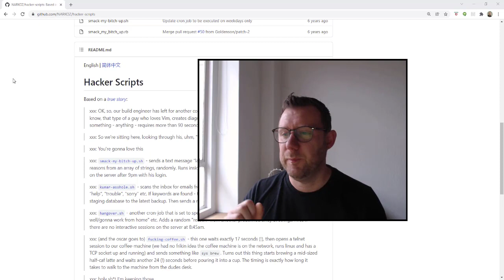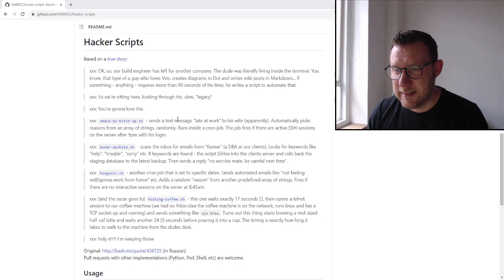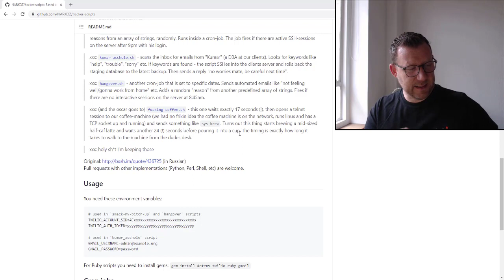Office hacks / hacker-scripts github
xxx: OK, so, our build engineer has left for another company. The dude was literally living inside the terminal. You know, that type of a guy who loves Vim, creates diagrams in Dot and writes wiki-posts in Markdown... If something - anything - requires more than 90 seconds of his time, he writes a script to automate that.

xxx: So we're sitting here, looking through his, uhm, "legacy"

xxx: You're gonna love this